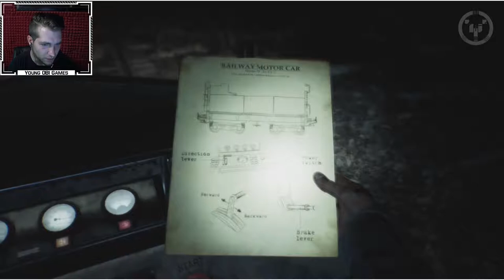FLASHBACK RAILWAY | Blair Witch | 05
We make it out of the fall leaves area that is on fire and we find a railway. We follow it to find a rail cart and camps. We need to collect a gauge and a crank in order to move a tree blocking the way.
Blind playthrough with live facecam and commentary by Young OBI.
1080p | 60fps | XB1S
YoungOBI.com → [Brings you to my YouTube channel]
YoungOBIGames.com → [Brings you to my Gaming.YouTube channel]